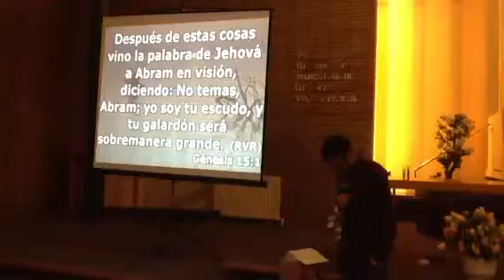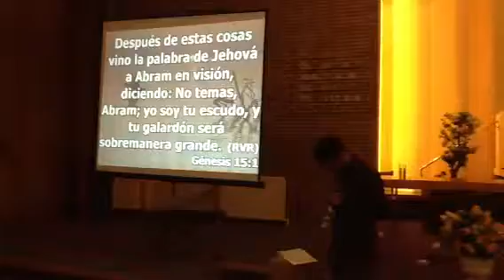"DESPUES DE ESTAS COSAS" PASTOR MARCONDES BORGES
Primera parte video deFlor Nuñez